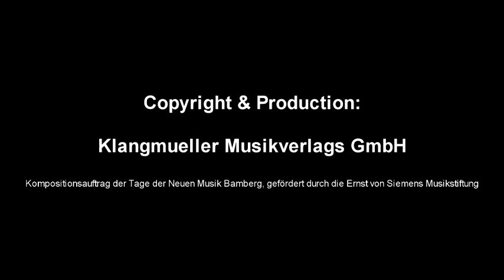"tango" - Helga Pogatschar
für Akkordeon mit Zuspielband
Kompositionsauftrag der Tage der Neuen Musik Bamberg, gefördert durch die Ernst von Siemens Musikstiftung

Akkordeon: Stefanie Schumacher
Komposition: Helga Pogatschar
Produktion: Klangmueller Musikverlags GmbH
29. April 2012, Muffatwerk, Studio 1 München